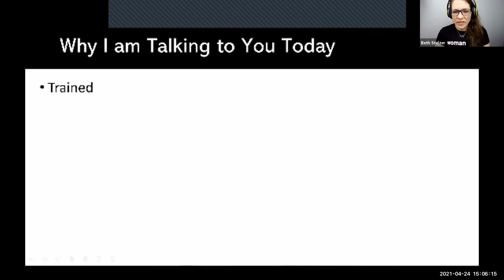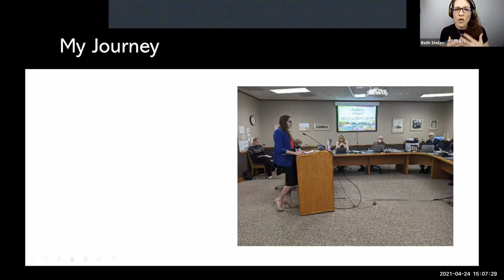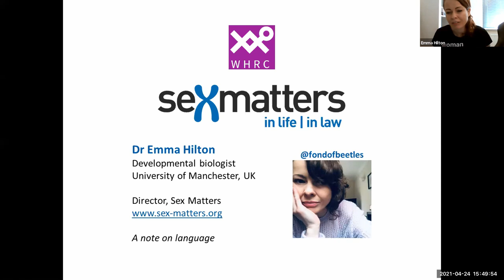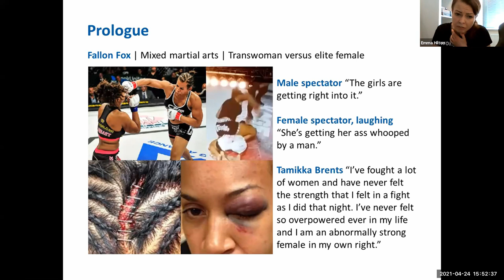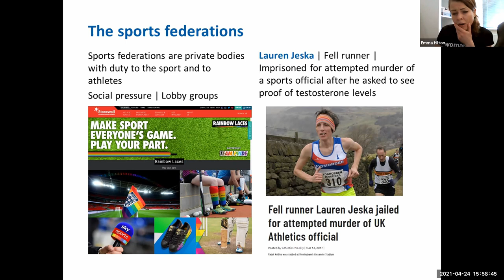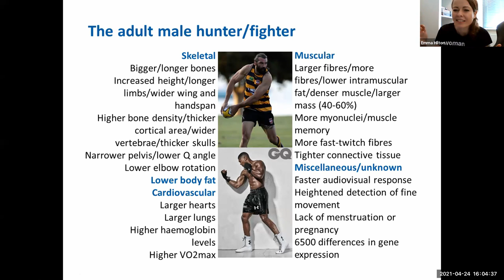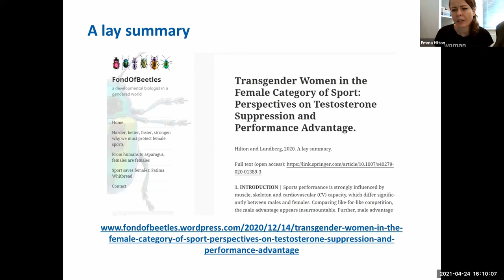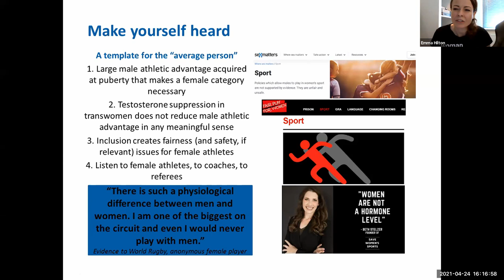Feminist Question Time 24 April 2021 - Women’s Sports - COMPLETE WEBINAR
Feminist Question Time with speakers from USA, Bahamas and UK
Focus on Women’s Sports

This week’s speakers:

Beth Stelzer, Founder of Save Women’s Sports, USA
Emma Hilton, Developmental Biologist & co-founder of Sex Matters, UK